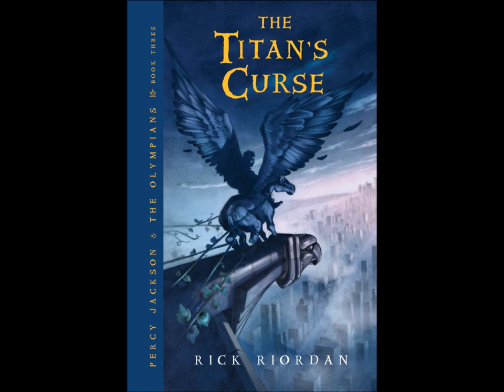4. Thalia Torches New England - The Titan's Curse Unoriginal Soundtrack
Percy Jackson & The Olympians - Book Three - The Titan's Curse

0:00 - 3:07 "Driving With the Top Down" from the Iron Man Soundtrack, by Ramin Djawadi

This is an unofficial soundtrack I arranged by using several tracks from other movie scores that capture almost perfectly the mood and the action of each chapter. The idea of this is for you to read the book while hearing a fitting track (which allows you to picture more easily what is happening and to evoke better the intended emotions), or to listen to them just for the sake of listening.

As for the welfare of the reader/hearer, I'll do my best to keep these videos as spoiler-free as possible, and that includes deleting any comment that gives away any potential detail. I'll also try to use the highest quality possible in my videos.

I have skipped "The Lightning Thief" and "The Sea of Monsters" since they have already been adapted to the big screen and thus have their own soundtrack.

Art by John Rocco.